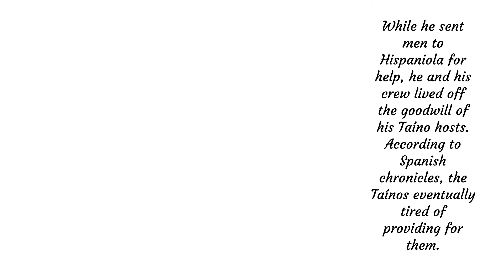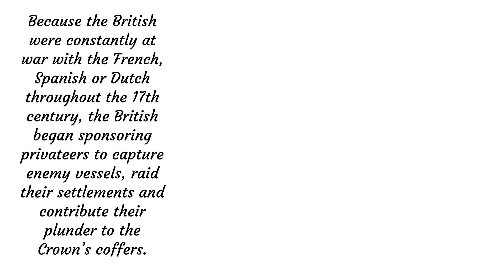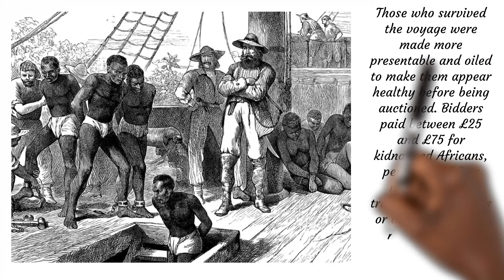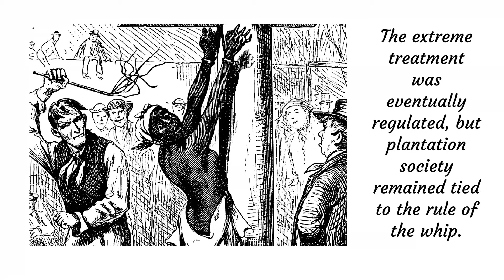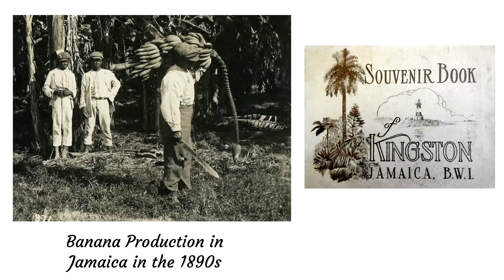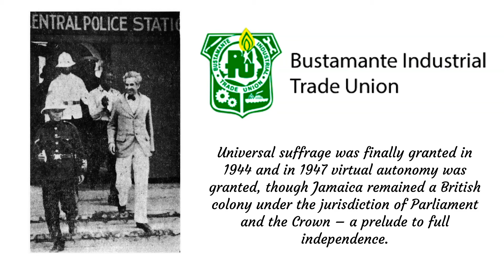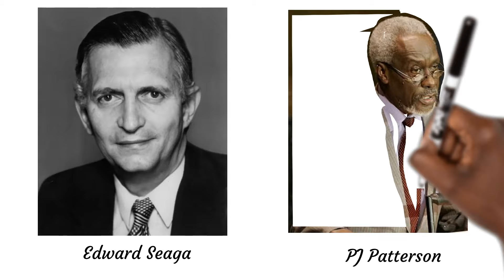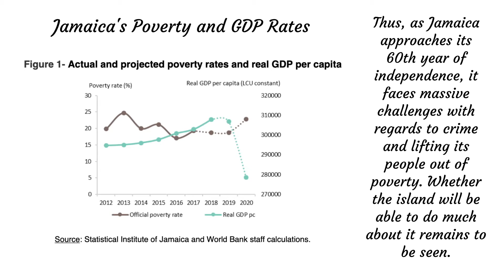Brief Political History of Jamaica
This video explores the basics of Jamaican history and politics to explain how the island went from a Spanish colony to a British one, how despite massive resistance of enslaved people, it never had a successful revolution like Haiti's. It begins with Columbus and goes all the way to the current Prime Minister Andrew Holness, with coverage of the Morant Bay Rebellion, the 1938 Labour Riots etc.